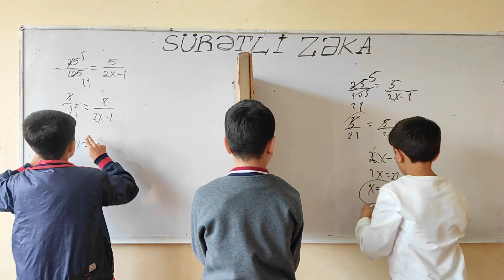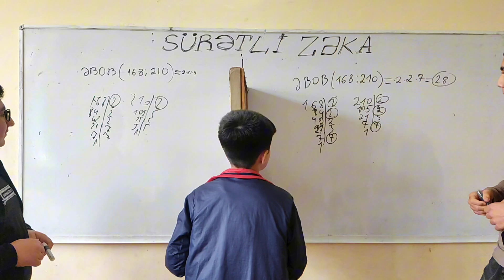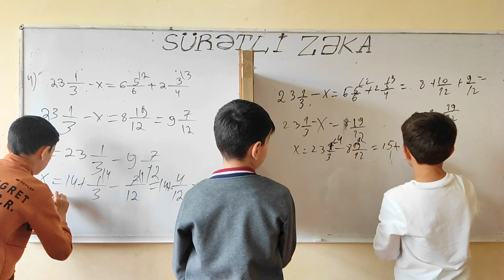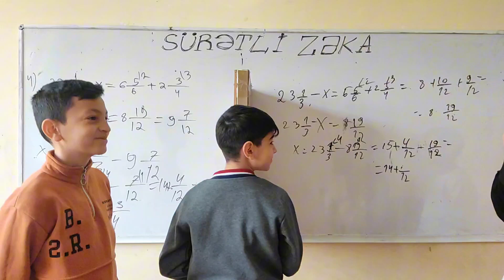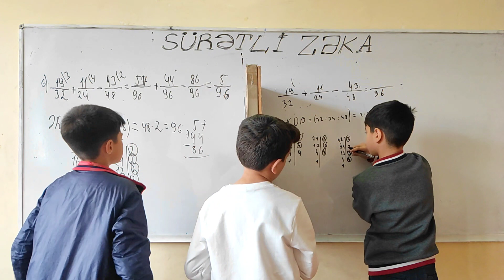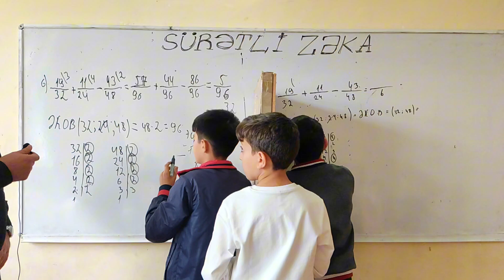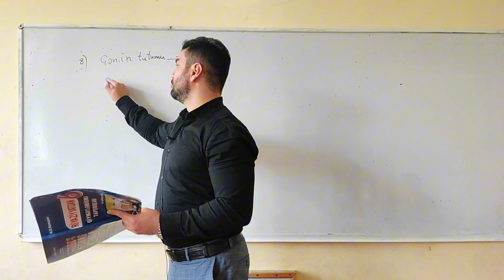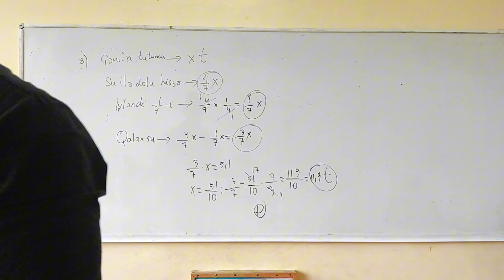🔥"SÜRƏTLİ ZƏKA" Riyaziyyat üzrə Dostları "Düşmən" edən Qırğın və əyləncəli yarış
6 və 7 sinif şagirdləri ilə riyaziyyat fənnindən Sürətli Zəka başlığı altında əyləncəli yarışma etdik.🔥🔥🔥🔥🔥🔥🔥🔥🔥🔥🔥🔥🔥🔥🔥

ünvan Yevlax şəhəri ⚠️